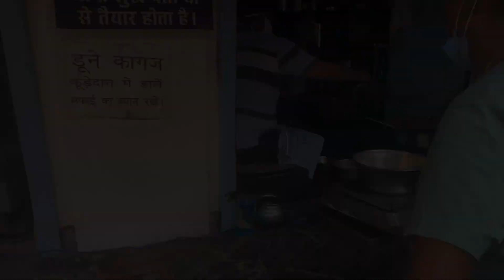THE GOLDEN TEMPLE VISIT AFTER A LONG TIME (AMRITSAR)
icherrybilla